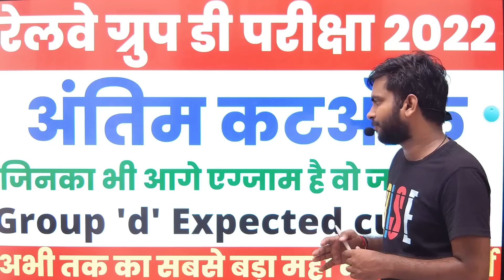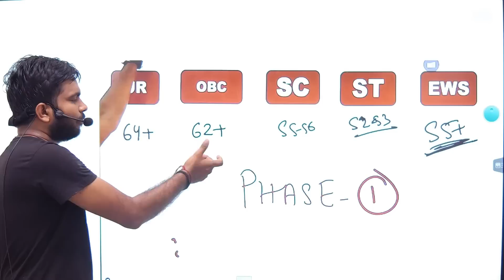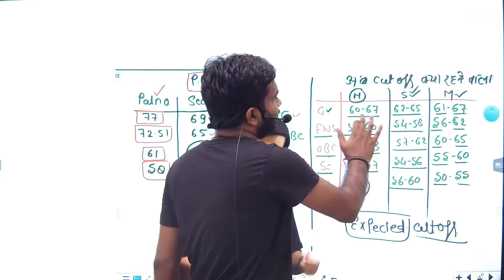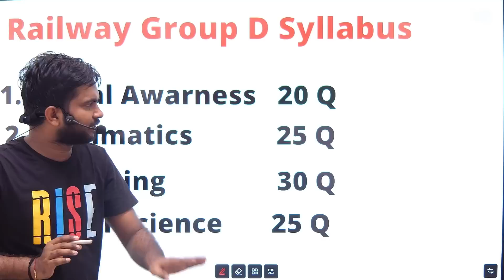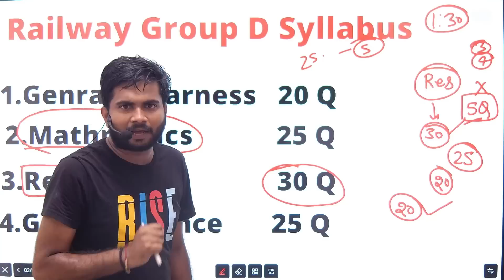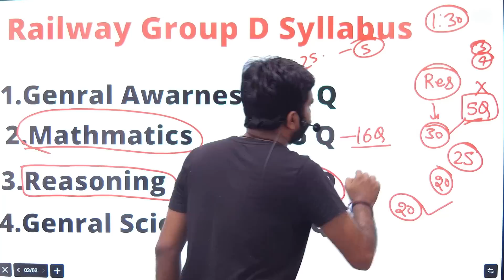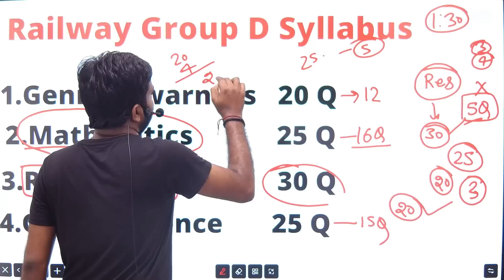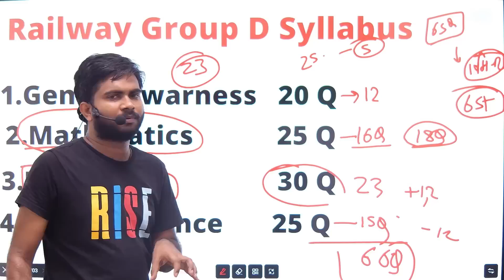RRC GROUP D Exam Last Expected Cutoff off 2022 || Expected railway group d cut off 2022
RRC GROUP D Exam Last Expected Cutoff off 2022 || Expected railway group d cut off 2022 | RRB GROUP D CUTOFF

👉🎯New Telegram Group For Target 1000 Student

👉Exam Guru Telegram Group for all Comptiter student

👉Railway Reasoning TCS All Previous Year Question Chapter Wise

27 august 1st shift exams analysis,

1st shift exams analysis,

1st shift analysis today,

1st shift analysis,

1st shift analysis group d,

group d paper analysis 2022,

group d paper analysis live,